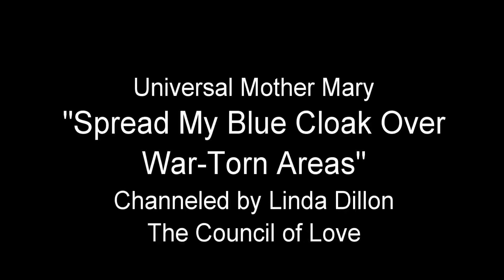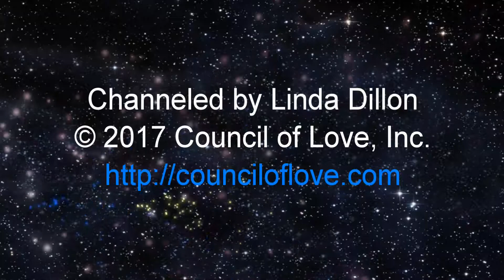Spread My Blue Cloak Over War-Torn Areas - Universal Mother Mary Channeling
: Universal Mother Mary entreats us to embrace love and join in a global prayer for the women and children of Iraq and Iran and to override the old outmoded desperate paradigms and embrace those who lag behind.

The Council of Love with Linda Dillon: Saturday Conference Call, June 3, 2017